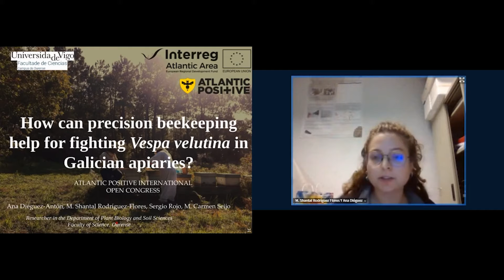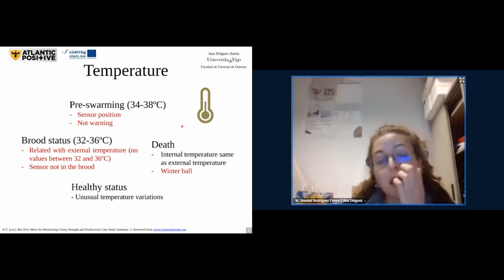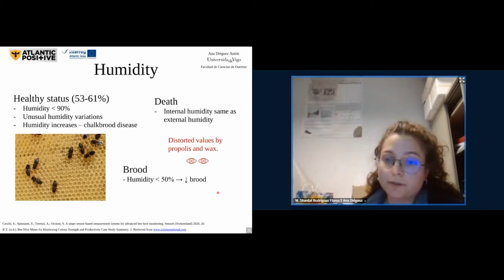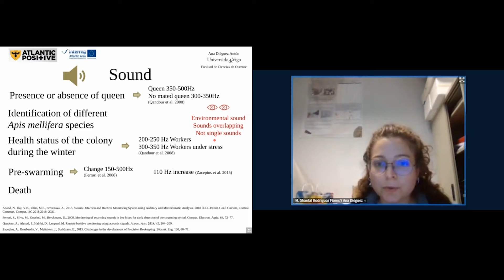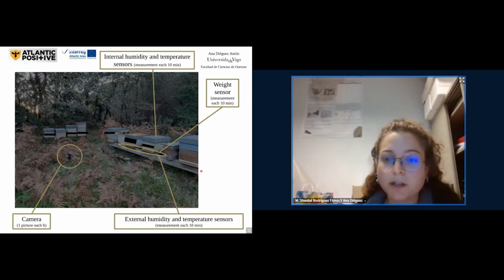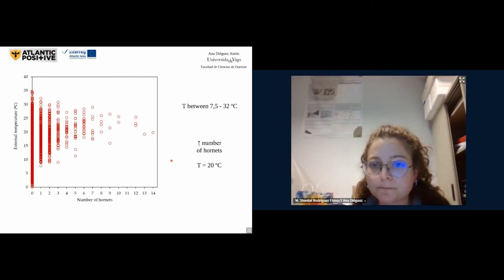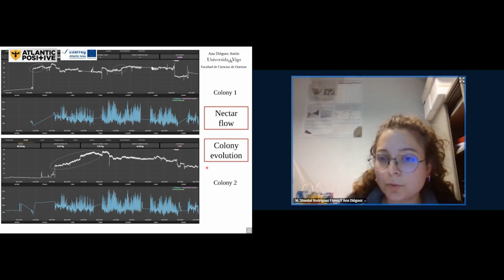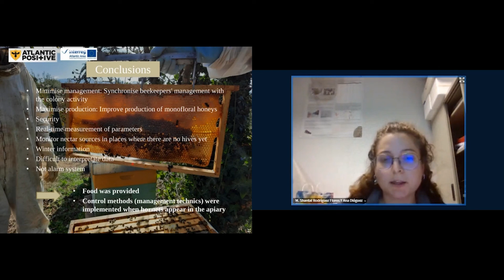How can precision beekeeping help for fighting Vespa velutina in Galician apiaries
Presenta: Breixo Marins
Coordinator of Atlantic Positive

Ponente: Ana Dieguez
Pre-doctoral researcher at Department of Plant Biology and Soil Sciences University of Vigo. Spain